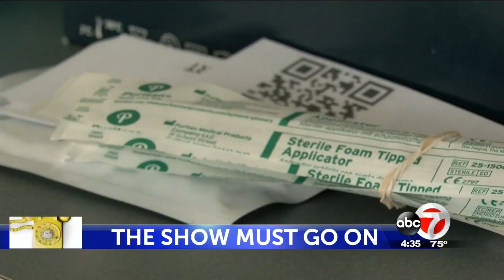The show must go on